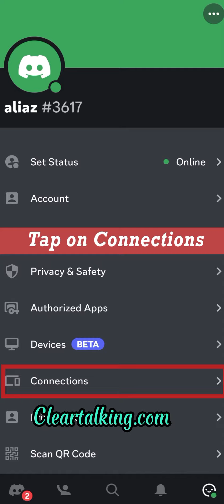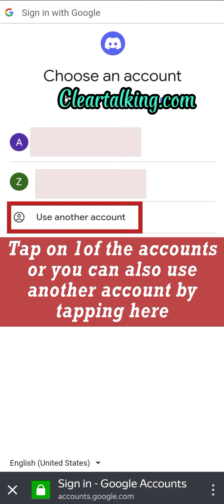How do I connect my Discord account to YouTube?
Visit

• Sync your Discord account with your partnered YouTube account. Just go through User Settings then Connections then YouTube. We'll have support for other platforms soon!
• Set up a server and sync it with your YouTube account by going into Server Settings and then Integrations. You can do this with multiple accounts. YouTube stream chat parties are baller.
• Once you're in the Integrations tab, you can then select your YouTube account to manage that connection to the server.
• Once you've done this, you'll find a new permissions role has been auto-created specifically for YouTube members. You can re-name this role, as well as adjust their permissions under Server Settings then Roles. Since this role is automatically managed by the YouTube integration, you can't manually assign or delete members from it.
• If you join a streamer's channel at any point before you hit the "join server" button in your YouTube connections, all you need to do is make sure to sync your YouTube account with your Discord account, and then wait up to 1 hour for Discord's member-sync to kick in. Or, you know, you could message the streamer politely to sync up quicker so you can hope into the fun

Visit:
for more such tutorials related to Telecom, Internet, Smartphone Apps, Smart Devices and Technology.
You can also add your YouTube video tutorial on any technology topic related to telecom/internet and promote for FREE.